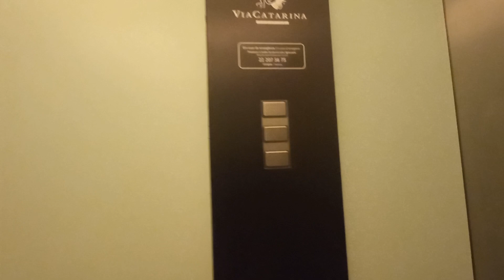Elevadores Schindler D-Series (mod. Schindler) no CC. Via Catarina, Porto, Portugal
Avaliação/Rating: 8/10